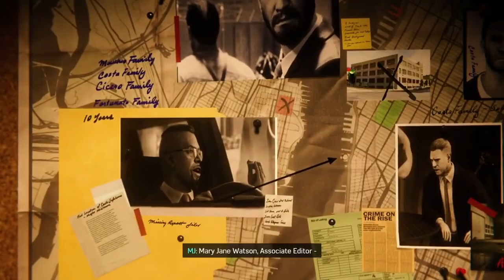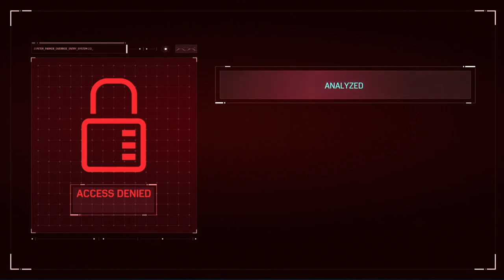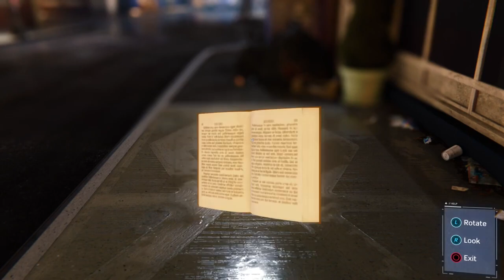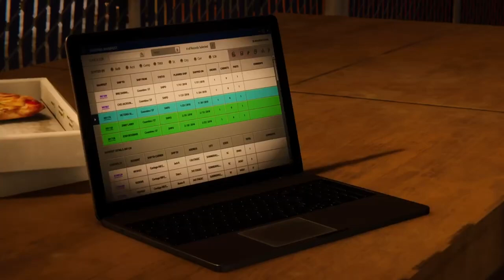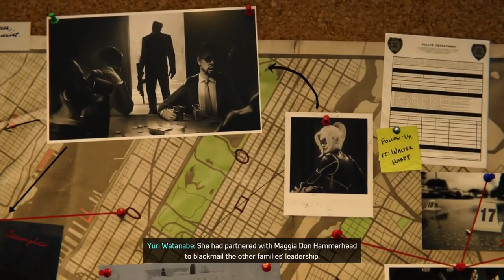CITY THAT NEVER SLEEPS PART 1 | Marvel's Spider-Man | Abridged - Complete Game (Game Mini-Series)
Abridged Marvel's Spider-Man is a new entry in Abridged series where I try to make a complete streamlined story containing full story cinematics with important gameplay to give you the best experience.

- Following the capture of Wilson Fisk by Spider-Man, a masked gang known as the Inner Demons begins seizing Fisk's illicit assets. Mary Jane and Spider-Man learn that the Demons are seeking something called Devil's Breath. Peter and Otto Octavius continue their research into advanced prosthetic limbs, but Osborn withdraws their funding in an attempt to force Octavius to work for his mega-corporation Oscorp.

Platform: PS4 / PS5
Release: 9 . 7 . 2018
Publisher: Sony Interactive Entertainment
Genre: Action-adventure